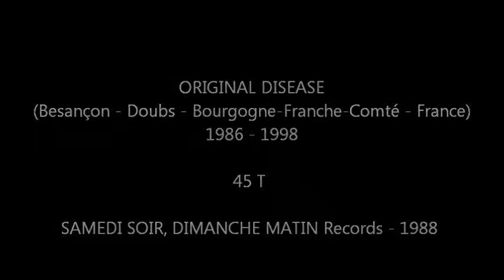ORIGINAL DISEASE - Living in the fast lane - 45T - 1988 (Full - Vinyl)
ORIGINAL DISEASE
( Rock )
Besançon - Doubs (25) - Bourgogne-Franche-Comté - France
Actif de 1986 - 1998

45 Tours - 1988
Distribué par : NEW ROSE Records
Pressé par : MPO
Enregistré et mixé au : Studio Mix-It

00:00 - Living on the fast lane - 2'36
02:37 - Our preys - 2'41
05:21 - Wath path - 1'52

Source audio : Vinyl
Numérisé avec : MAGIX Audio cleanic 2005 Deluxe

Montage : Philippe BERTRAND